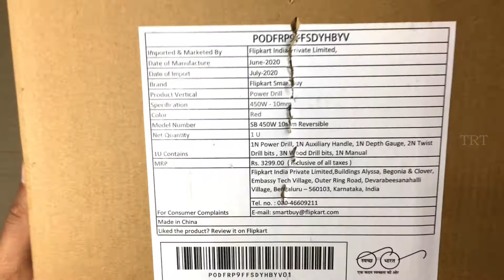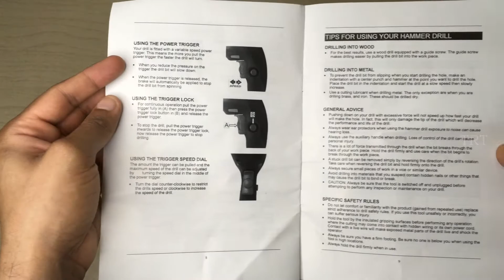Flipkart SmartBuy NEW SB Pistol Grip Drill (10 mm Chuck Size)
Type: Pistol Grip Drill
Chuck Size: 10 mm
Reverse Rotation
Power Source: Corded
Usage Type: Home & Professional

Brand                      : Flipkart SmartBuy
Model Number      : SB
Reverse Rotation   :Yes
Color                        :Red
Chuck Type             :Keyed Chuck
No Load Speed       :0 - 3000 RPM
Maximum Capacity in Wood :20 mm
Maximum Capacity in Concrete :10 mm
Maximum Capacity in Steel :10 mm

Power Features

Power Source              :Corded
Power Requirement    :AC 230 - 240 V, 50 Hz

Additional Features

Variable Speed Trigger :Yes
Cord Length :1.8 m
Case Included :No

Other Features

Adjustable and Convenient Drilling, 360 Degree Rotating Detachable Auxiliary Handle, Adjustable Drill Chuck, 450 W High Performance Motor, Lock-on Switch, Mode Selector Switch, Air Vents, Adjustable Variable Speed Trigger, Key Holder, Max Collet Diameter: 10 mm, Height: 200 mm, Powerful and Efficient, Easy to Use

Dimensions